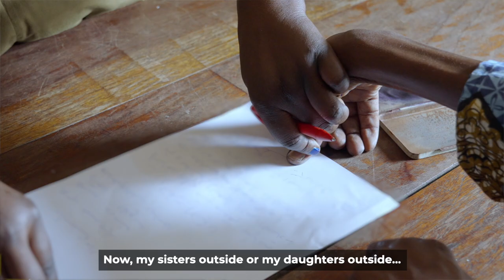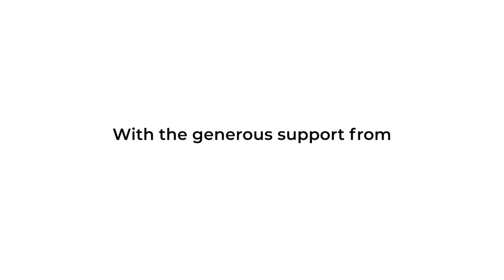How UN activities benefit members of networks for women working in South Sudan’s security sector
A video showcasing how the activities of UN Women and other UN entities, including workshops and learning exchange visits to other countries, have benefitted the networks created for women working within South Sudan’s security sector.